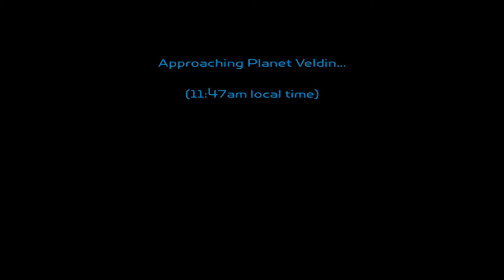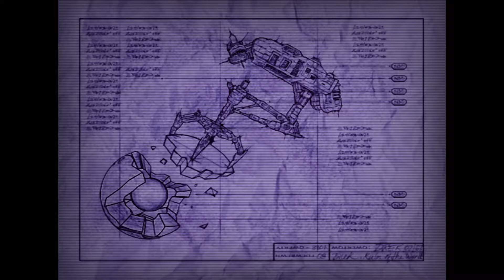Ratchet & Clank Let's Play Part 1 - Veldin & Novalis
We do the first two planets of the game Veldin & Novalis.

I plan to actually finish the game this time.
This should be a mostly complete walkthrough of Ratchet & Clank where I get all the gold bolts.

This is a lot better than my child self pointing a camera at a tv lmao.